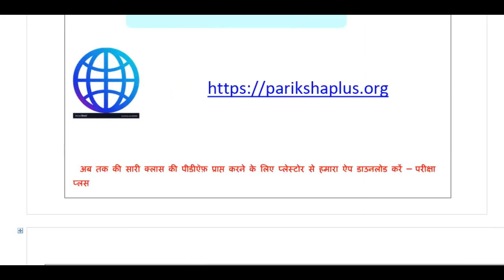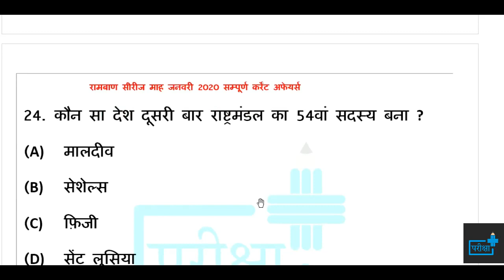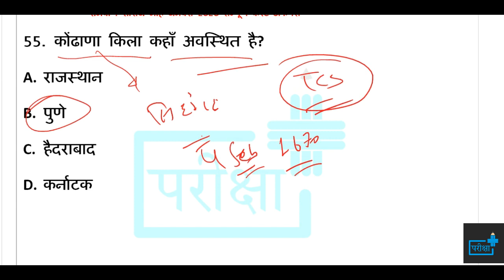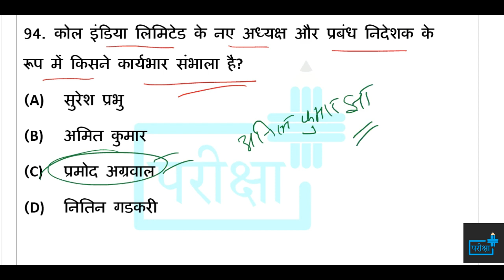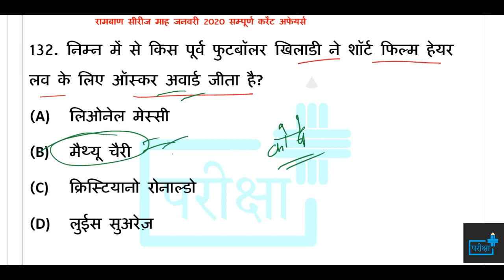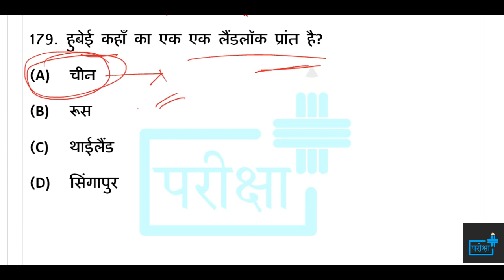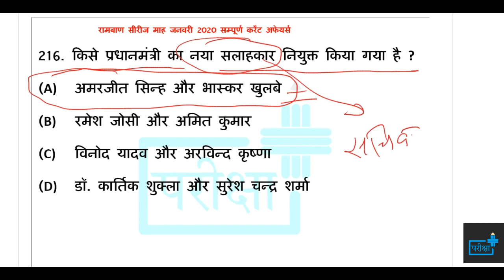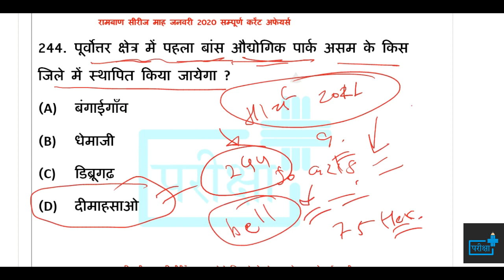FEBRUARY MONTHS CURRENT AFFAIRS MOST IMPORTANT QUESTIONS WITH SOLUTION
दोस्तों इस विडियो में फरवरी माह की सम्पूर्ण समसामयिकी को प्रश्न एवं उत्तर के माध्यम से कवर किया गया है | यह विडियो आपके आगामी परीक्षाओं उत्तर प्रदेश लोक सेवा आयोग की खंड शिक्षा अधिकारी, प्रवर प्रारंभिक परीक्षा 2020, उत्तर प्रदेश अधीनस्थ चयन सेवा आयोग की सभी परीक्षाओं, उत्तर प्रदेश पुलिस भारती बोर्ड द्वारा आयोजित की जाने वाली समस्त परीक्षाओं साथ ही रेलवे के सभी परीक्षाओं एवं अन्य सभी एक दिवसीय परीक्षाओं के लिए विधिवत व्याख्यान सहित गागर में सागर है | इस विडियो को बहुत ध्यान से देखें साथ ही इसकी पीडीऍफ़ हमारे टेलीग्राम ग्रुप से जुड़कर जरुर प्राप्त करें |